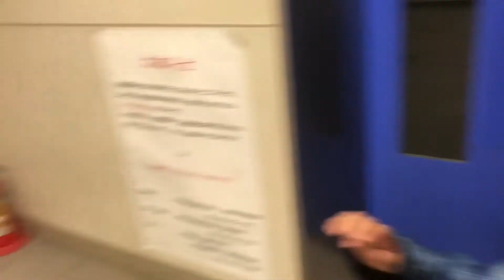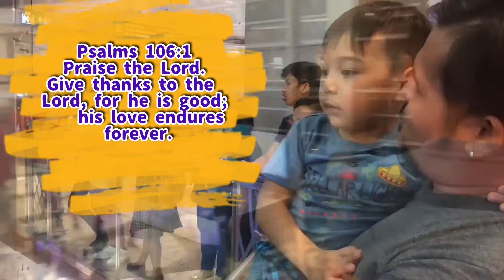Vacation 2020| a short visit to Philippines|Father and Son travel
Bakasyon sa pinas with my son